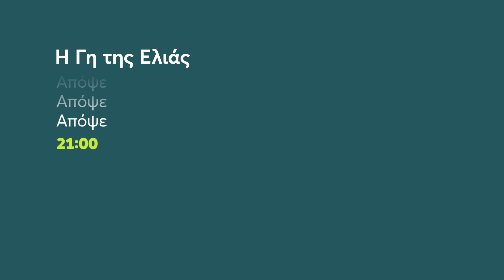Η Γη της Ελιάς - Β' Κύκλος | Τετάρτη 19/10 21:00 (trailer)